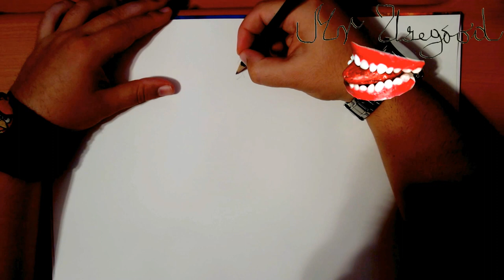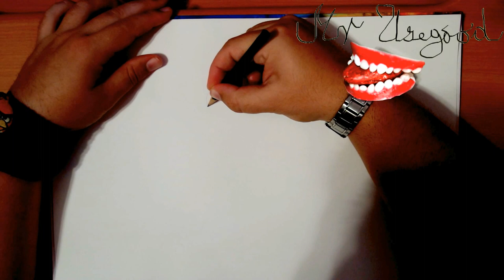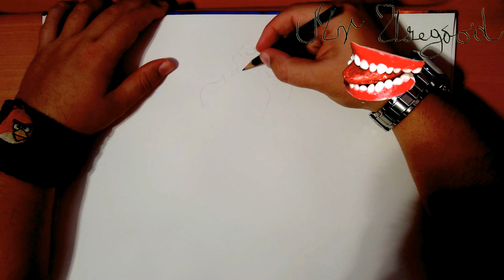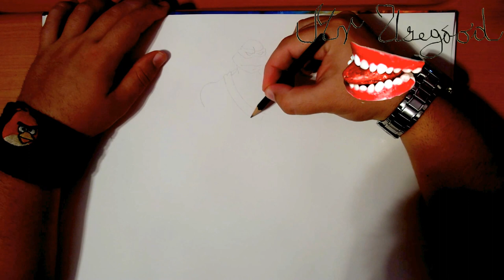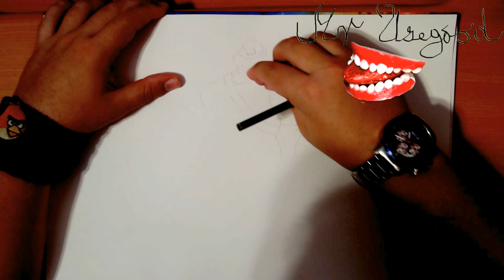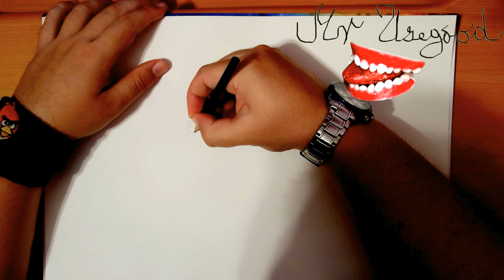How to Draw LEONARDO from Teenage Mutant Ninja Turtles TMNT Step by Step Easy | EPISODE 1/5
How to Draw LEONARDO from Teenage Mutant Ninja Turtles TMNT Step by Step Easy for Beginners | EPISODE 1/5

To Draw LEONARDO from Teenage Mutant Ninja Turtles TMNT this cool, you'll need:

Learn How to draw LEONARDO from Teenage Mutant Ninja Turtles TMNT for Beginners Step by Step Tutorial: